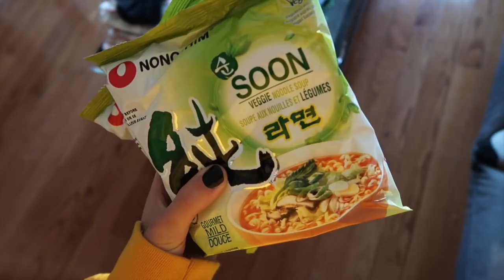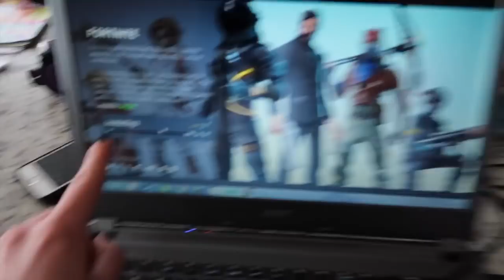SHE F*CKED UP HER STRETCHED EARS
cool exciting stuff

MY LINKS!